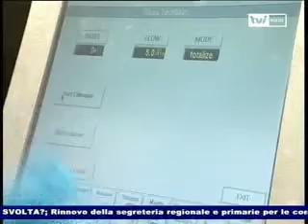DECRETO LAVORO: FONDI ANCHE PER IL MOLISE, LO ASSICURA ZANONATO A PATRICIELLO